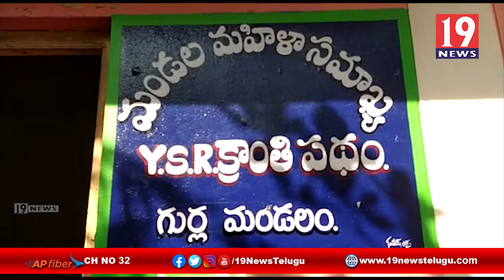గుర్ల మండల పరిషత్ కార్యాలయం ఆవరణలో వెలుగు మరియు ఉపాధిహామీ కార్యాలయంలో చోరీ - విజయనగరం జిల్లా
గుర్ల మండల పరిషత్ కార్యాలయం ఆవరణలో వెలుగు మరియు ఉపాధిహామీ కార్యాలయంలో చోరీ - విజయనగరం జిల్లా | 19 Newstelugu